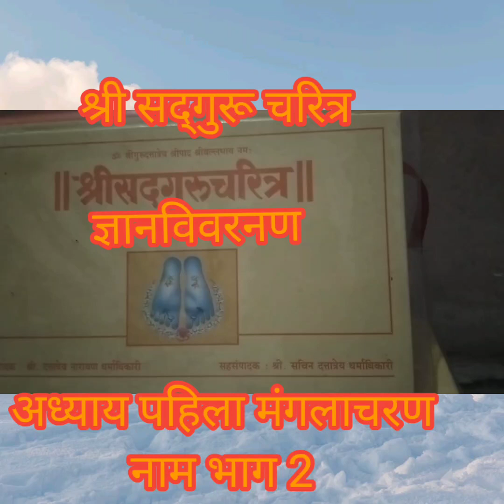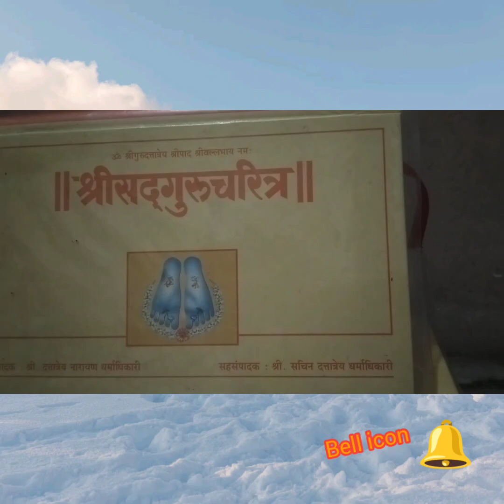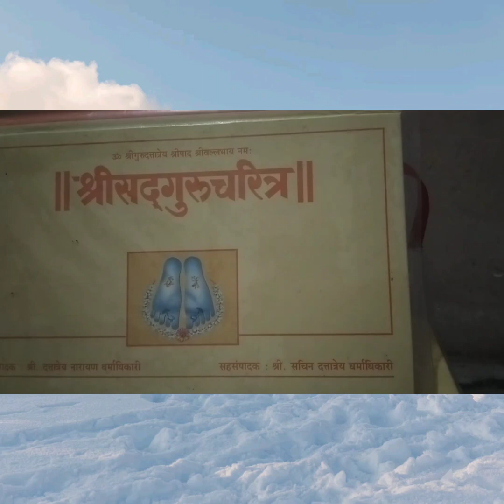श्री सद्गुरू चरित्र ज्ञानविवरण अध्याय पहिला मंगलाचरण नाम भाग 2 shree sadguru charitra gnyanvivaran